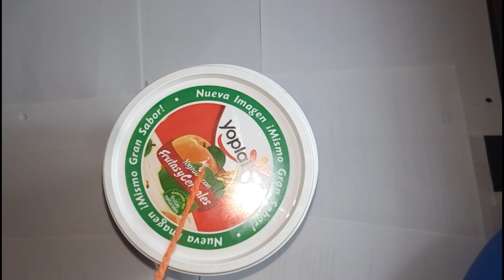calabaza de estambre- calabaza facil y rapido de hacer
holaa!!!
en este nuevo videito le traigo otra idea super facil y rapida de hacer para esta temporada.

MATERIALES
-pegamento blanco o escolar
-agua
-estambre.
-limpiapipas verde y cafe
-tijeras .